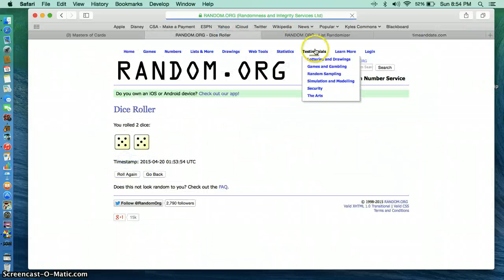prime luck auto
courtney